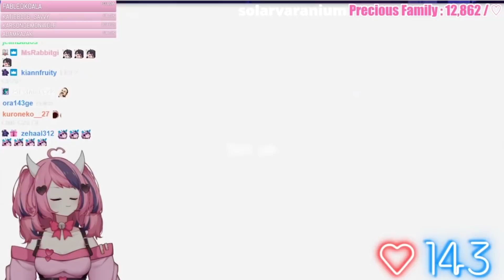ironmouse hands were shaking while playing this Game